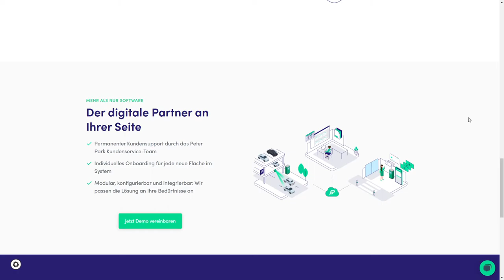Peter Park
Peter Park By iBG From Germany
A clean and informative website for Peter Park, a German startup offering digital parking solutions.